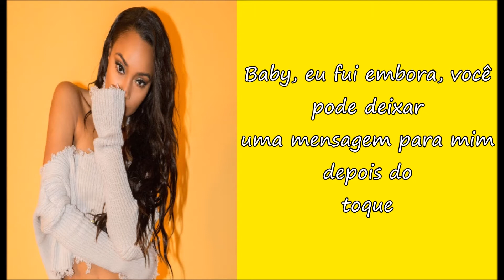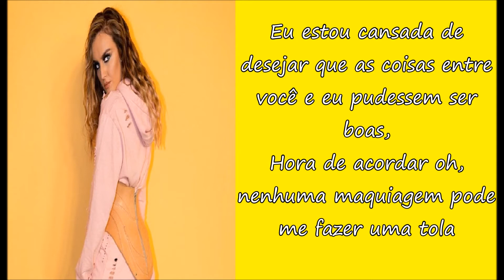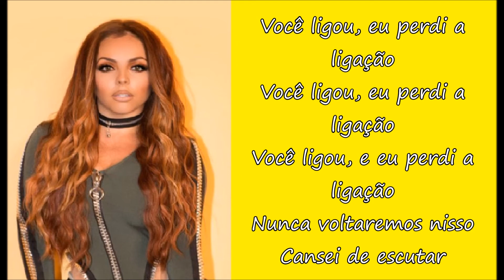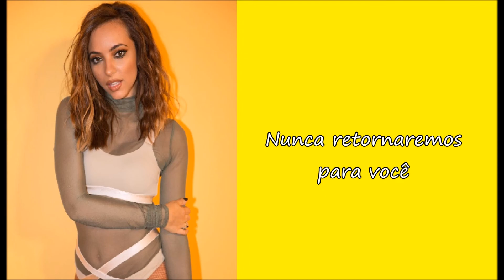How Ya Doin´ - Little Mix (Tradução/Português)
Todos os creditos aos donos originais da musica.